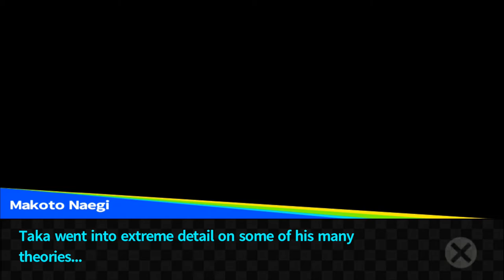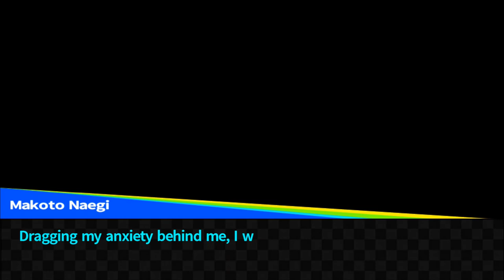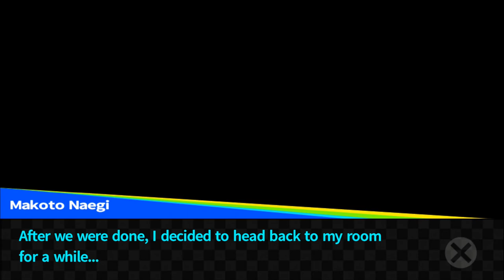Spectrem of Bonding (Let's Play Trigger Happy Havoc 52)